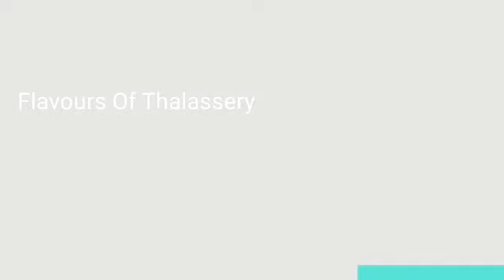Chicken Ummukulsu/ ചിക്കൻ ഉമ്മുകുൽസു /അമ്മായി ചിക്കൻ